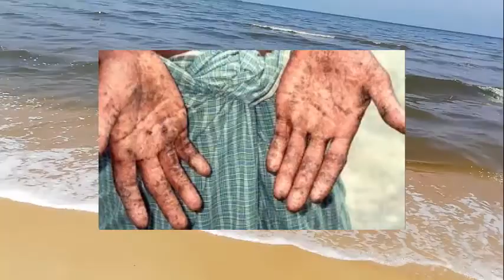Arsenic .. تعرف على مادة الزرنيخ المسرطنة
الزرنيخ هو عبارة عن عنصر موجود في الطبيعة، وفي بعض المنتجات التي يصنعها الإنسان، مثل المبيدات، ويوجد بمستوياتٍ منخفضةٍ في التربة، والماء، والهواء، ويمكن تناوله من خلال الأطعمة، حيث تُعدّ مصادر للزرنيخ، وفقاً لوزارة الصحة العامة في ولاية فرجينيا،[١] فهو موجود في العديد من الأطعمة، مثل: المأكولات البحرية، والدواجن، والحبوب خاصةً الأرز، والخبز، والفطر، ومنتجات الألبان، وتستخدم بعض أشكال الزرنيخ كدواء،[٢] وهو مادة كيميائية سامة، وعادةً يتمّ استخدامها في مبيدات الأعشاب، والآفات، وتصنف على أنّها مادة مسرطنة، وأنّها شديدة السمية للإنسان.[٣]

Arsenic is an element found in nature, and in some human-made products, such as pesticides, and is found in low levels in soil, water, and air, and can be ingested through foods, as they are sources of arsenic, according to the Virginia Department of Public Health (1). It is found in many foods, such as: seafood, poultry, and grains, especially rice, bread, mushrooms, and dairy products. Some forms of arsenic are used as medicine, [2] and it is a toxic chemical, and it is usually used in herbicides, pests. However, it is a carcinogen, and it is very toxic to humans. [3]